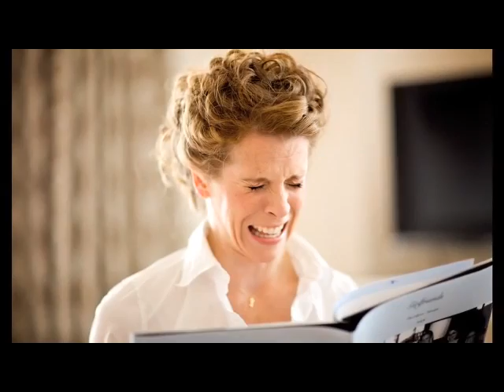Demo de boda MAX record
Demo de boda Judia MAX record